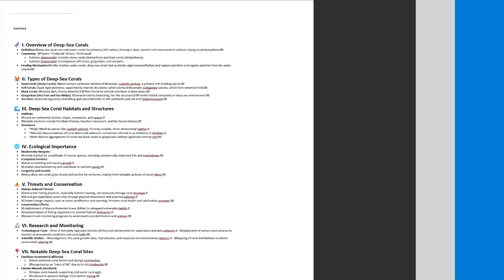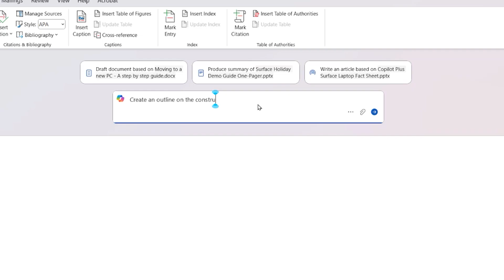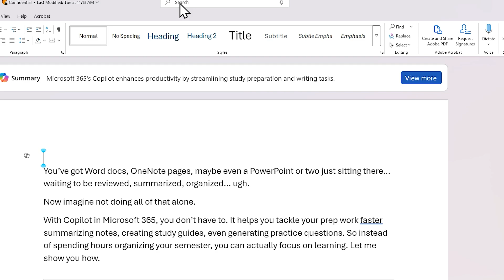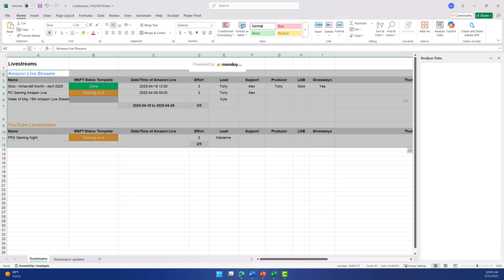Copilot to help you study!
Use Copilot in Microsoft 365 to help you prepare for Final Exams at the end of your academic term. Get help with writing, summarizing, study guides, practice questions, and more!

00:00 Intro
00:33 OneNote
01:28 Microsoft Word
02:37 PowerPoint

Content is produced by Microsoft employees.